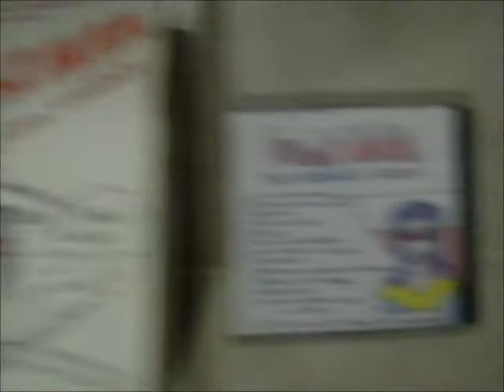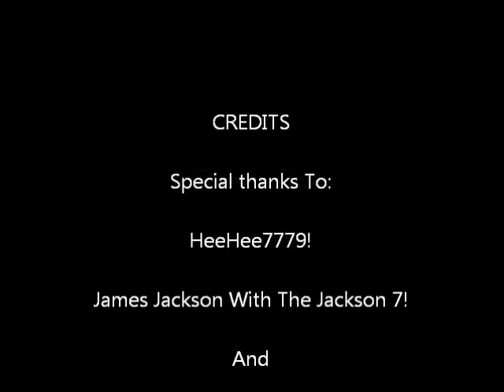Farout 70's Toys!@Slappy Happy Toys®- InterGalactic Superhero Supply Store®(A Fisney Film®!)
The InterGalactic Superhero Supply Store®!
largest collection of Superhero Action Figures, Bobbleheads, T-shirt's, Statues, Collectibles, Posters, Wallets including Batman, Superman, Iron Man & More!
With so many unique gifts, geeky merch & pop culture novelties - you'll find something perfect for you. Shop superheroes at BoxLunch today! Get Some!
 It's called the InterGalactic Superhero Supply Store®!, and it's the only store we've heard of where you can test your cape with a wind machine
Shop for merchandise featuring all your favorite superhero, video game characters and more!
Superheroes and superheroines are people we can look up to, regardless of whether they wear a cape. Get super apparel, housewares, and collectibles here.
Superhero store , shop Gifts & Toys and games, shop clothing, movies, decorations, Great deals Shop Batman. Superman, Flash, Shop Wonder Woman, Shop ...
Largest selection of superhero t-shirts, hoodies, hats and more for Marvel, DC Comics, and Star Wars. Get fast shipping and good prices at Da InterGalactic Superhero Supply Store!
Spon. By Franky Furinos Superstar Musical Instruments®! & Donel Toy Trains® & Slappy Happy Toys®! & Fktwn Fisney Toys®! & Fichael Jackson's EverLand Enterprises® & Da Fktwn Ghettoland Fisney Amusement Park® & FcGhettoes Hamburgers® & Supa Hood Mart®!
Spon. By: Da Fktwn GhettoLand Fisney Amusement Park! & Fichael Jackson's EverLand EnterPrises®! & Donel Toy Trains®! & Slappy Happy Toys®! & Fktwn Fisney Toys®! & Franky Furino's Supastar Musical Instruments®! & FBM Computers®! & FcGhettoes Hamburgers®! & Ms LaLa's Records & Tapes®! & Ghetto R Us®! & Black Castles Hamburgers®! & Fathan's HotDogsv! & Ms LaKeisha's Hood Hats®! & Hood Mart®! & Farvel Comics®! & F-Bay® & Famazon®! & FunkTwn Food Stamps®! & Da FASA Space Program®! Area 79®! Louie Gordy's Fktwn Records®! (Da Sound Ta Mk U GitDwnv!) Funkman(funk7779) Plays Right Handed Or Left Handed 4 String,5 String, 6 String, 7 String, 8 String, 10 String Fretted Or Fretless Bass Guitar & Upright Bass & Electric Upright Bass, Left Handed Or Right Handed Acoustic & Electric Guitar & Digital Guitar & Midi Guitar,Piano, Organ, Keyboards,Keytar, Clavinet, Moog, Arp,Roland, Korg, Casio, Yamaha, Crumar, Rhodes, RMI, Wurlitzer & Synthesizers, Acoustic Drums & Electronic Drums & Drum Machines,Simmons, Acoustic Percussion & Electronic Percussion, Banjo, Acoustic Mandolin & Electric Mandolin, Harp, Acoustic Ukelele Electric Ukelele & Accordion, Harmonica,All The Saxes & Digital Horns, Trumpet, French Horn, Trombone, Flute, Recorder, Clarinet, xylophone & glockenspiel, Melodica, Sitar & Electric Sitar,Tabla, Tamburine, Clave, Bongos & Congas, Timbales & Steel Drums, Acoustic Violin & Electric Violin, Viola, Cello, Lap steel Guitar & Petal Steel Guitar & More!